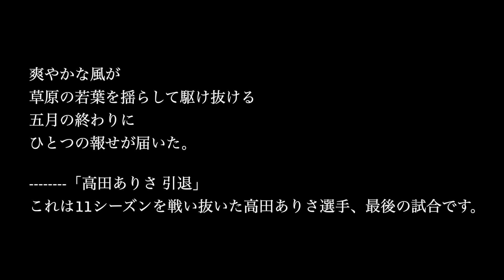160503バレー黒鷲旗 東レxトヨタ車体 3 高田ありさ最後の試合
バレーボール volleyball 黒鷲旗　東レxトヨタ車体 第3セット

2016.5.3
at 大阪市中央体育館